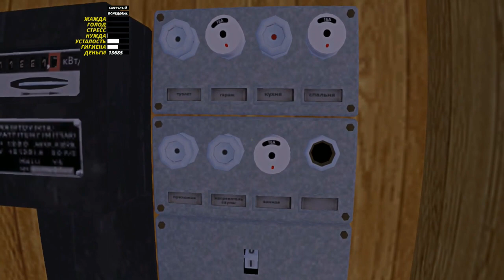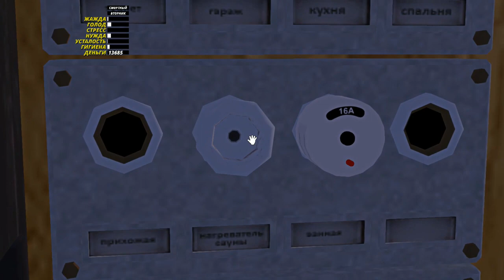ИГРА My Summer Car ЖИЗНЬ В ФИНСКОЙ ДЕРЕВУШКЕ Ч 20 ПЕРЕЗД АЛКАША Ч 2 И НАВОСЕЛИЕ БРАГА НЕ УДОЛАСЬ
КАК ВАМ РОЛИК